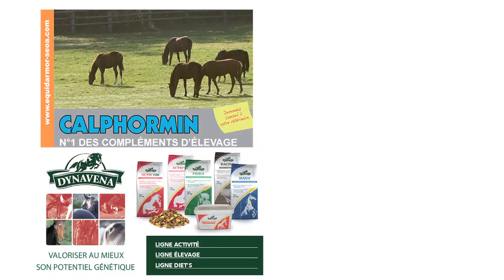Haras du Logis St Germain ( French Fifteen, Scalo, Soldier of Fortune ... ) - RDE 2015